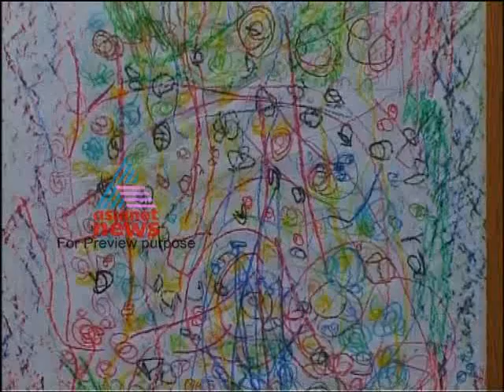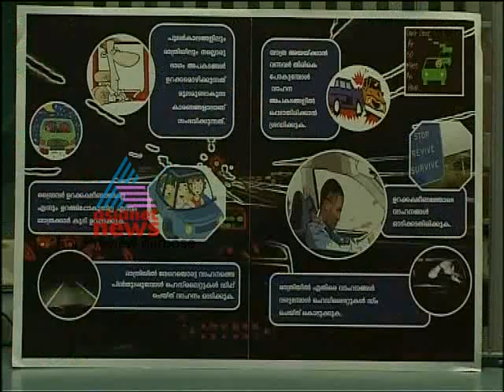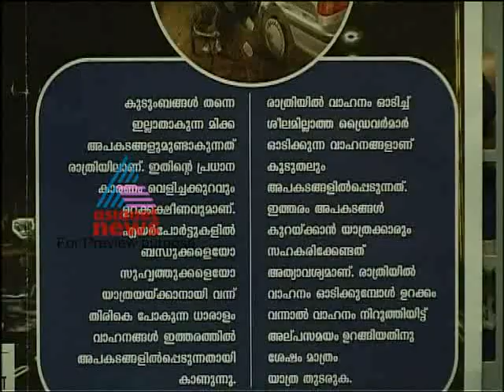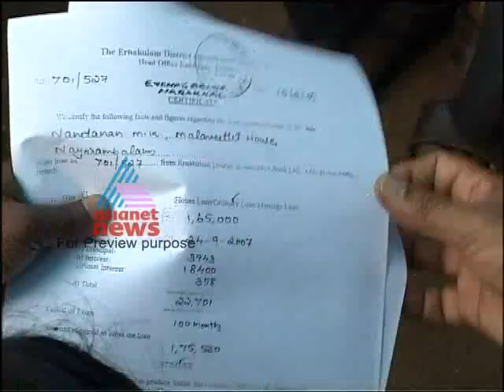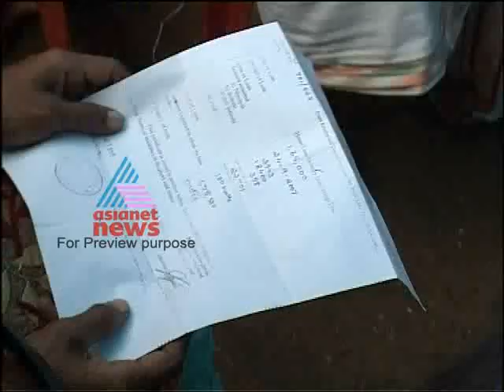Exhibition of Paintings-City Time Dec 20, Part 2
Daily reports from the city of Kochi - the commercial hub of Kerala and the shipping gateway of India